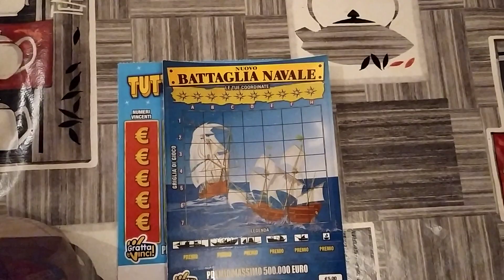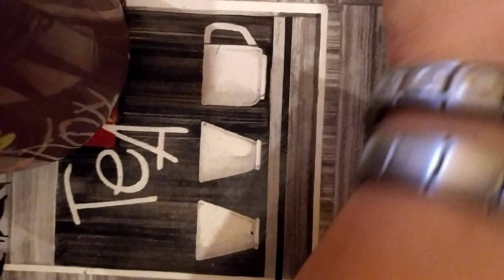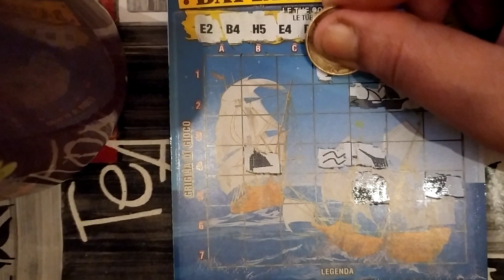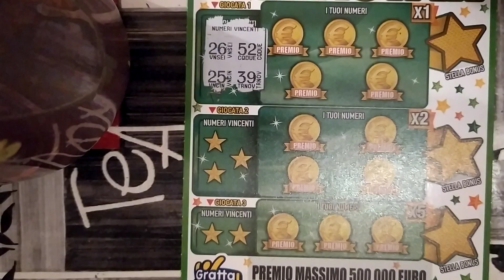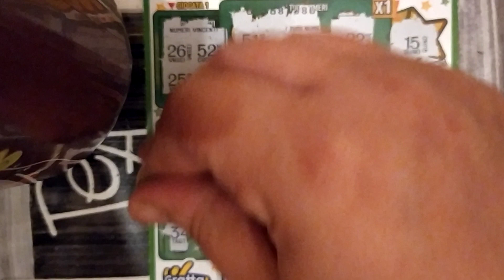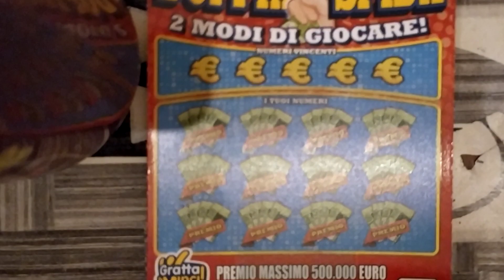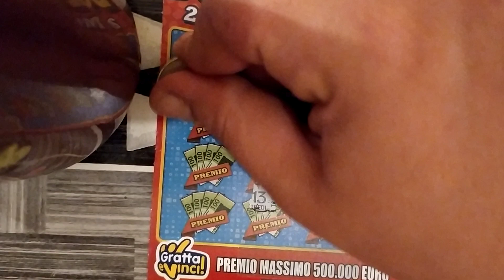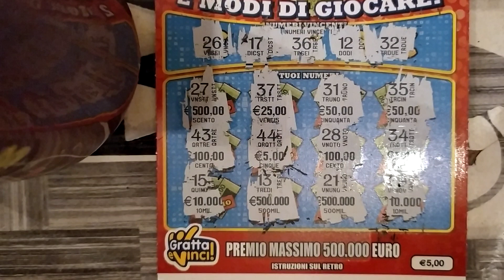Gratta&vinci Grattini con Dedica!!! #10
Ciao nuovo grattini dedicati.